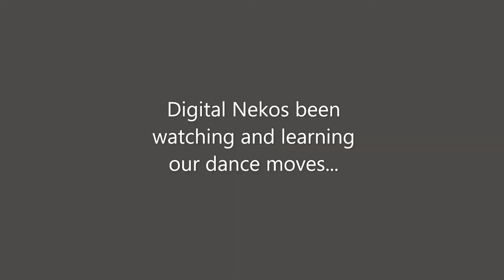Conclusion meme compilation